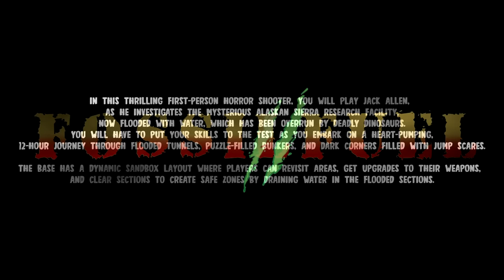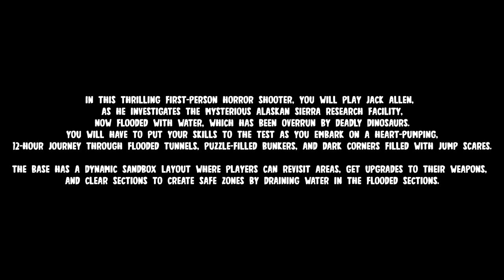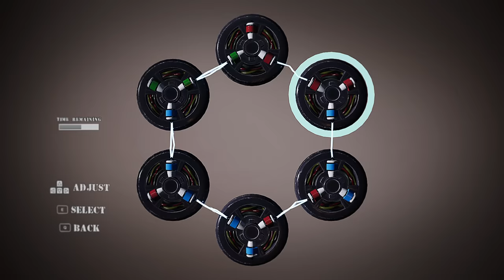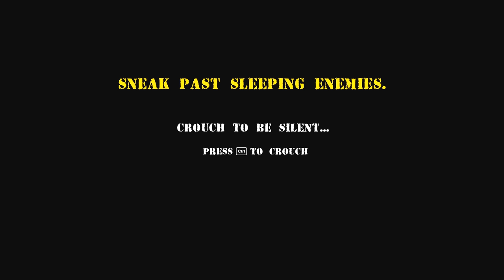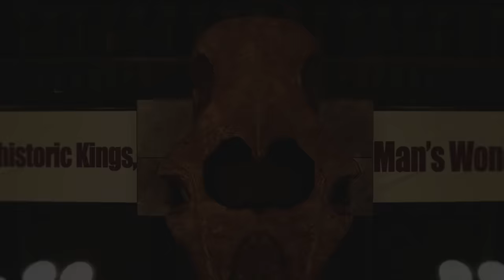I Broke Into an UNDERGROUND FACILITY Where They Created MONSTERS!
The Sierra Research Facility in Alaska was once a beacon of cutting-edge research and development, but the dinosaurs in the base escaped and we are trapped!

ABOUT FOSSILFUEL 2:
Navigate the nonlinear underground base of the Sierra Research Institute, now flooded, while being relentlessly pursued by towering dinosaurs. With 12 hours of heart-pounding FPS survival horror gameplay and a whole cast of prehistoric enemies, can you outwit nature's dangers and escape?